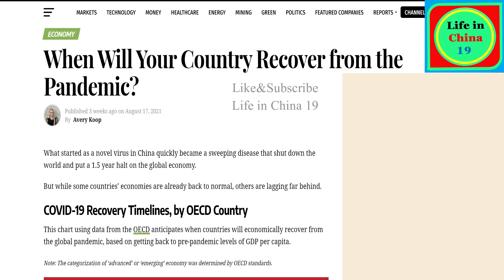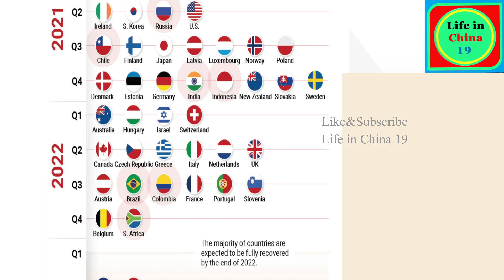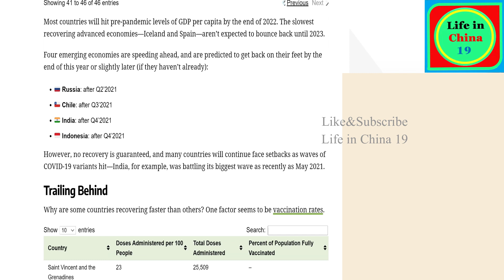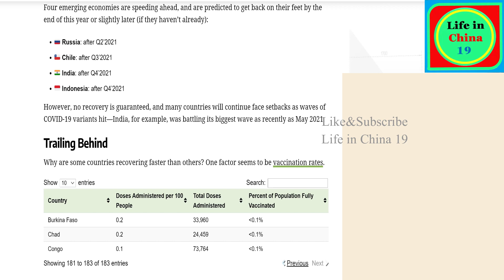When Will China Recover from Pandemic? / When will China open Borders? / Life in China 19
When Will Your Country Recover from the Pandemic?